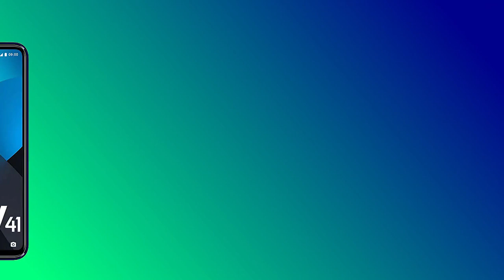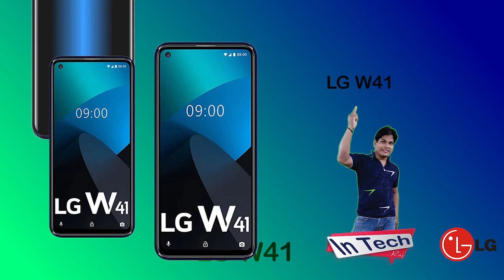LG W41 specification | Features | Price |Release Date |Official Updates |Everything You Need To Know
LG W41 | Animated Specs |

Tags(ignore)
LG W41 vs Xiaomi Mi 10i
LG W41 unboxing
LG W41 Tech News
LG W41 release date
LG W41 price
LG W41 specs
LG W41 bednchmark
LG W41 camera test
LG W41 display
LG W41 details
LG W41 features
LG W41 full specification
LG W41 leaks
LG W41 launch date
LG W41 news
LG W41 specification
LG W41 speed test
LG W41 camera
LG W41 trailer
LG W41 ad
LG W41 battery
LG W41 bd
LG W41 bd price
LG W41 colors
LG W41 case
LG W41 concept
LG W41 drop test
LG W41 charging speed
LG W41 dimensions
LG W41 dual sim
LG W41 first look
LG W41 front camera
LG W41 fingerprint sensor
LG W41 gsmarena
LG W41 geekbench
LG W41 techinical guruji
LG W41 hands on
LG W41 hindi
LG W41 headphone jack
LG W41 price in bangladesh
LG W41 price in india
LG W41 price in pakistan
LG W41 launch date in india
LG W41 latest news
LG W41 memory card
LG W41 malayalam revew
LG W41 note
LG W41 offical teaser
LG W41 offical video
LG W41 pubg
LG W41 pre order
LG W41 ram
LG W41 rumours
LG W41 screen size
LG W41 tamil
LG W41 telugu
LG W41 uk
LG W41 updates
LG W41 pro
LG W41 zoom
LG W41 ultra zoom test
LG W41 120 hz
LG W41 2021
LG W41 introduction
LG W41 5g

LG W41 China
LG W41 India
LG W41 United States
LG W41 Indonesia
LG W41 Pakistan
LG W41 Brazil
LG W41 Nigeria
LG W41 Bangladesh
LG W41 Russia
LG W41 Mexico
LG W41 Japan
LG W41 Ethiopia
LG W41 Philippines
LG W41 Egypt
LG W41 Vietnam
LG W41 DR Congo
LG W41 Turkey
LG W41 Iran
LG W41 Germany
LG W41 Thailand
LG W41 United Kingdom
LG W41 France
LG W41 Italy
LG W41 Tanzania
LG W41 South Africa
LG W41 Myanmar
LG W41 Kenya
LG W41 South Korea
LG W41 Colombia
LG W41 Spain
LG W41 Uganda
LG W41 Argentina
LG W41 Algeria
LG W41 Sudan
LG W41 Ukraine
LG W41 Iraq
LG W41 Afghanistan
LG W41 Poland
LG W41 Canada
LG W41 Morocco
LG W41 Saudi Arabia
LG W41 Uzbekistan
LG W41 Peru
LG W41 Angola
LG W41 Malaysia
LG W41 Mozambique
LG W41 Ghana
LG W41 Yemen
LG W41 Nepal
LG W41 Venezuela
LG W41 Madagascar
LG W41 Cameroon
LG W41 Côte d'Ivoire
LG W41 North Korea
LG W41 Australia
LG W41 Niger
LG W41 Taiwan
LG W41 Sri Lanka
LG W41 Burkina Faso
LG W41 Mali
LG W41 Romania
LG W41 Malawi
LG W41 Chile
LG W41 Kazakhstan
LG W41 Zambia
LG W41 Guatemala
LG W41 Ecuador
LG W41 Syria
LG W41 Netherlands
LG W41 Senegal
LG W41 Cambodia
LG W41 Chad
LG W41 Somalia
LG W41 Zimbabwe
LG W41 Guinea
LG W41 Rwanda
LG W41 Benin
LG W41 Burundi
LG W41 Tunisia
LG W41 Bolivia
LG W41 Belgium
LG W41 Haiti
LG W41 Cuba
LG W41 South Sudan
LG W41 Dominican Republic
LG W41 Czech Republic (Czechia)
LG W41 Greece
LG W41 Jordan
LG W41 Portugal
LG W41 Azerbaijan
LG W41 Sweden
LG W41 Honduras
LG W41 United Arab Emirates
LG W41 Hungary
LG W41 Tajikistan
LG W41 Belarus
LG W41 Austria
LG W41 Papua New Guinea
LG W41 Serbia
LG W41 Israel
LG W41 Switzerland
LG W41 Togo
LG W41 Sierra Leone
LG W41 Hong Kong
LG W41 Laos
LG W41 Paraguay
LG W41 Bulgaria
LG W41 Libya
LG W41 Lebanon
LG W41 Nicaragua
LG W41 Kyrgyzstan
LG W41 El Salvador
LG W41 Turkmenistan
LG W41 Singapore
LG W41 Denmark
LG W41 Finland
LG W41 Congo
LG W41 Slovakia
LG W41 Norway
LG W41 Oman
LG W41 State of Palestine
LG W41 Costa Rica
LG W41 Liberia
LG W41 Ireland
LG W41 Central African Republic
LG W41 New Zealand
LG W41 Mauritania
LG W41 Panama
LG W41 Kuwait
LG W41 Croatia
LG W41 Moldova
LG W41 Georgia
LG W41 Eritrea
LG W41 Uruguay
LG W41 Bosnia and Herzegovina
LG W41 Mongolia
LG W41 Armenia
LG W41 Jamaica
LG W41 Qatar
LG W41 Albania
LG W41 Puerto Rico
LG W41 Lithuania
LG W41 Namibia
LG W41 Gambia
LG W41 Botswana
LG W41 Gabon
LG W41 Lesotho
LG W41 North Macedonia
LG W41 Slovenia
LG W41 Guinea-Bissau
LG W41 Latvia
LG W41 Bahrain
LG W41 Equatorial Guinea
LG W41 Trinidad and Tobago
LG W41 Estonia
LG W41 Timor-Leste
LG W41 Mauritius
LG W41 Cyprus
LG W41 Eswatini
LG W41 Djibouti
LG W41 Fiji
LG W41 Réunion
LG W41 Comoros
LG W41 Guyana
LG W41 Bhutan
LG W41 Solomon Islands
LG W41 Macao
LG W41 Montenegro
LG W41 Luxembourg
LG W41 Western Sahara
LG W41 Suriname
LG W41 Cabo Verde
LG W41 Micronesia
LG W41 Maldives
LG W41 Malta
LG W41 Brunei
LG W41 Guadeloupe
LG W41 Belize
LG W41 Bahamas
LG W41 Martinique
LG W41 Iceland
LG W41 Vanuatu
LG W41 French Guiana
LG W41 Barbados
LG W41 New Caledonia
LG W41 French Polynesia
LG W41 Mayotte
LG W41 Sao Tome & Principe
LG W41 Samoa
LG W41 Saint Lucia
LG W41 Channel Islands
LG W41 Guam
LG W41 Curaçao
LG W41 Kiribati
LG W41 Grenada
LG W41 St. Vincent & Grenadines
LG W41 Aruba
LG W41 Tonga
LG W41 U.S. Virgin Islands
LG W41 Seychelles
LG W41 Antigua and Barbuda
LG W41 Isle of Man
LG W41 Andorra
LG W41 Dominica
LG W41 Cayman Islands
LG W41 Bermuda
LG W41 Marshall Islands
LG W41 Northern Mariana Islands
LG W41 Greenland
LG W41 American Samoa
LG W41 Saint Kitts & Nevis
LG W41 Faeroe Islands
LG W41 Sint Maarten
LG W41 Monaco
LG W41 Turks and Caicos
LG W41 Saint Martin
LG W41 Liechtenstein
LG W41 San Marino
LG W41 Gibraltar
LG W41 British Virgin Islands
LG W41 Caribbean Netherlands
LG W41 Palau